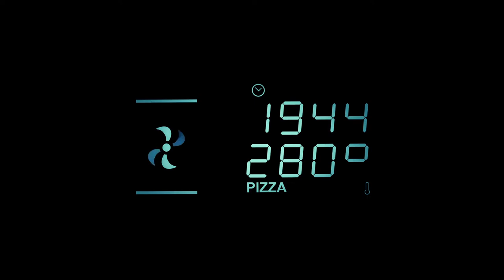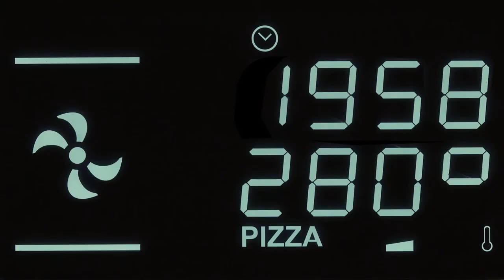Create Perfect Pizza With SMEG's Baking Stone - USA